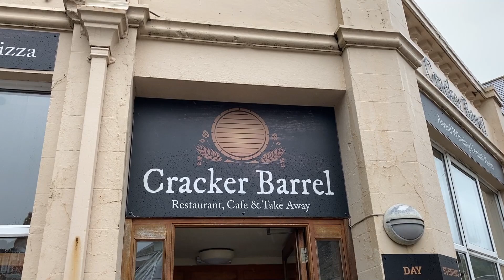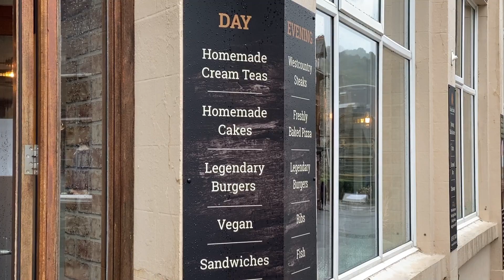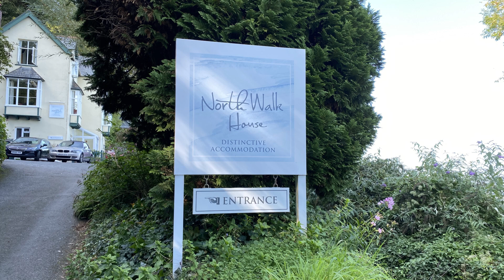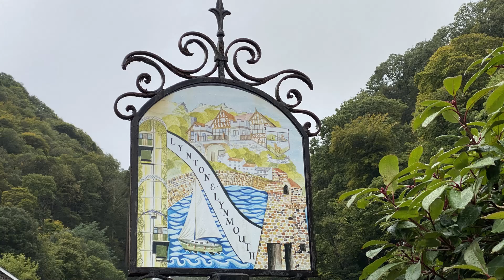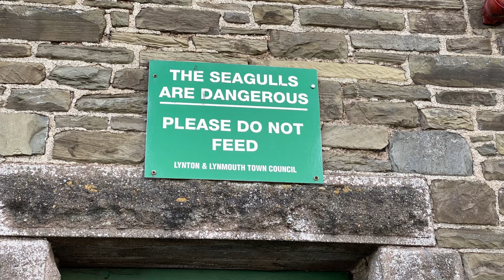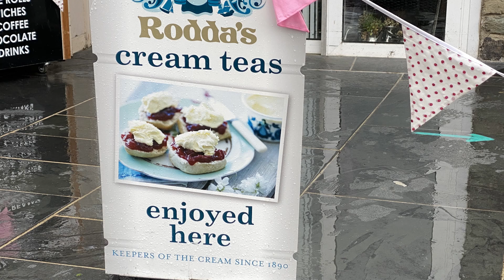Lynton & Lynmouth and the Cliff Railway - Devon, England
In this video we share our visit to the picturesque towns of Lynton & Lynmouth along the Exmoor coast.  This area is known as Little Switzerland because it is very hilly, green, and ideal for hiking.  We enjoyed the sea views, the charming harbour full of fishing boats, and most uniquely the water-powered Lynton & Lynmouth Cliff Railway!  Come along as we show you where we stayed, what we saw, and get inspiration on where you might like to visit if you get an opportunity to come to this lovely area of North Devon, England!

Don't miss these two videos from adventures around Lynton & Lynmouth...